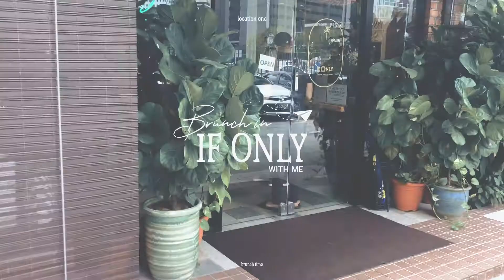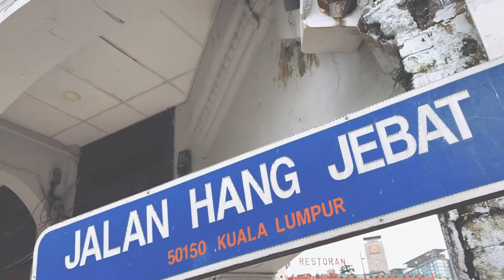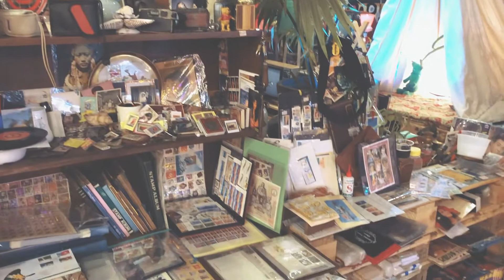Vlog | Aesthetic SightSeeing in Kuala Lumpur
Hello, follow me on an aesthetic sightseeing trip around Kuala Lumpur on this healing journey. Hope you like this video!

안녕하세요, 이번의 힐링 여행은 저랑 같이 쿠알라 룸푸르에 관광 따라 와봐요. 영상은 재밌게 보세요.

Music by Mark Generous - Falling Asleep In Front Of The TV